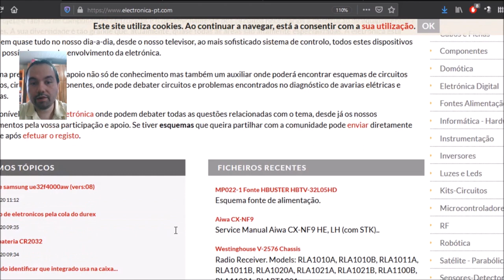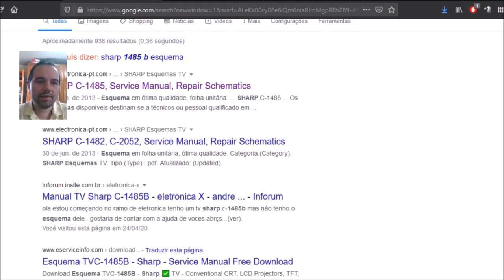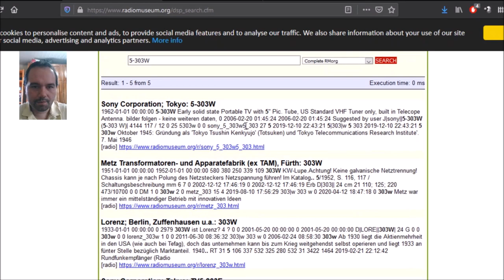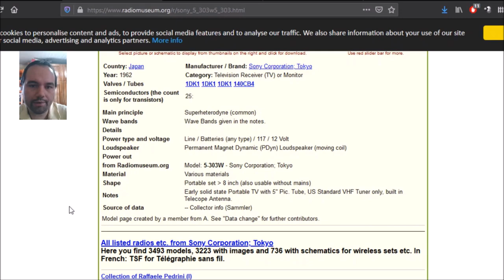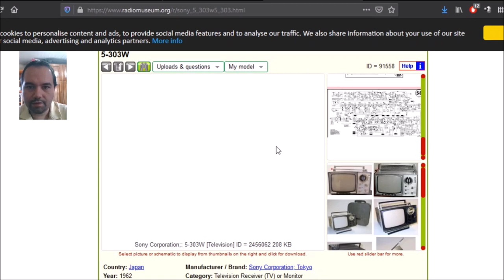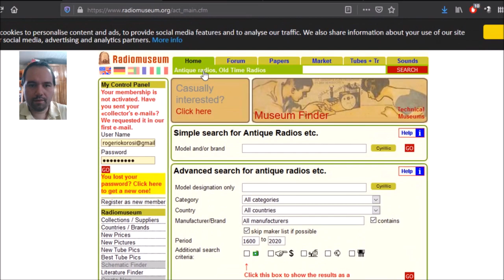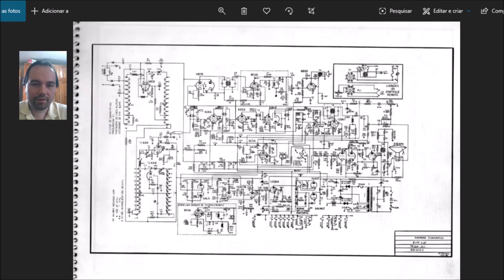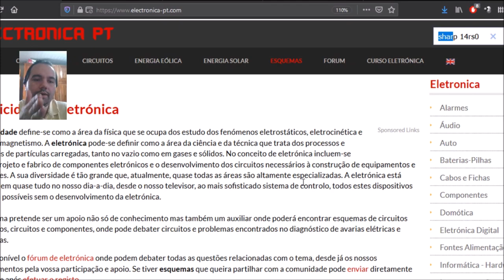COMO CONSEGUIR ESQUEMAS DE TV NA INTERNET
Onde eu baixo os esquemas de televisão? É uma pergunta recorrente, já gostaria de deixar uma resposta em vídeo. Não deixarei os links por aqui por motivos de otimização do YT, mas os sites são eletronica-pt e radiomuseum.